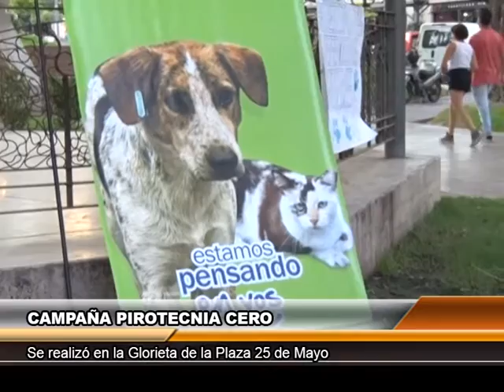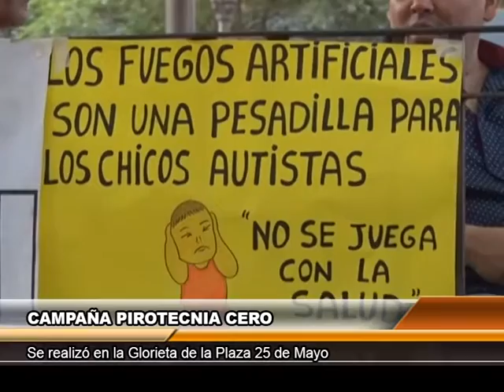Campaña Pirotecnia Cero